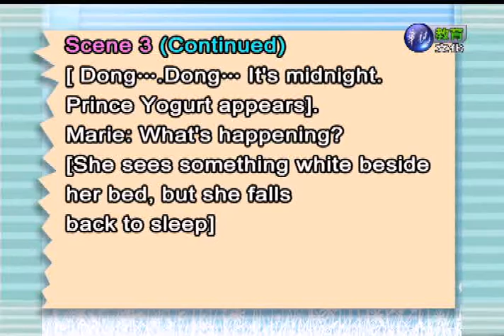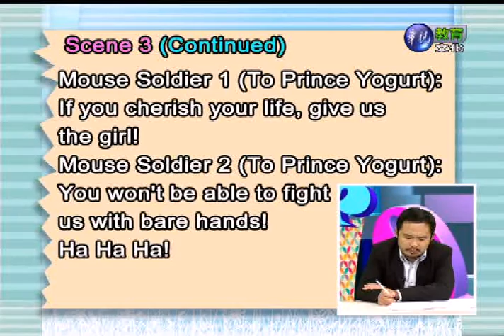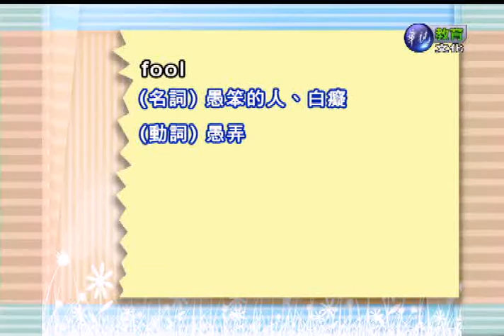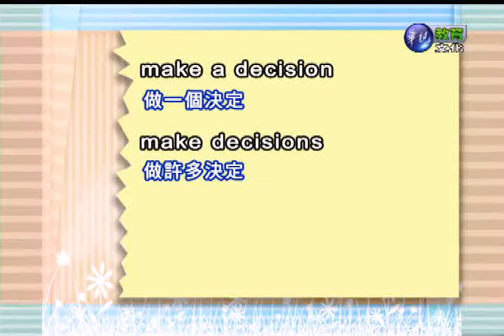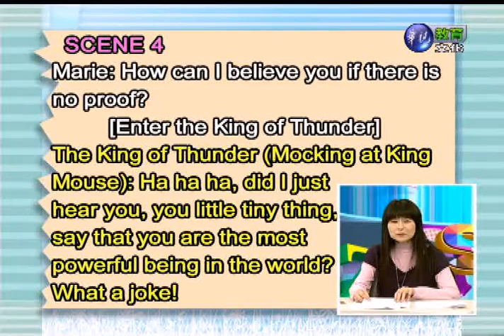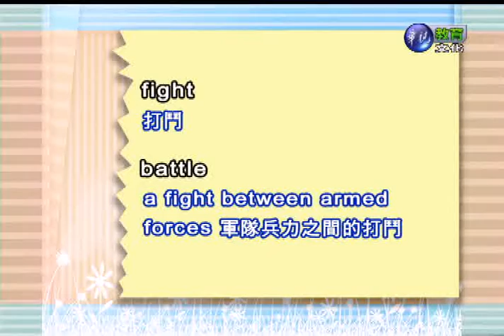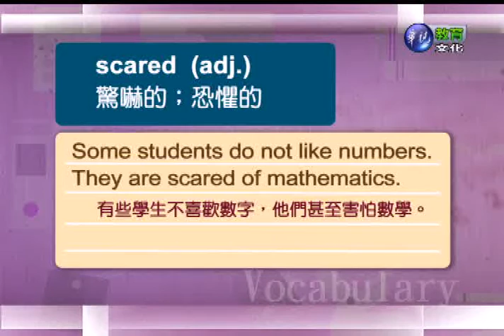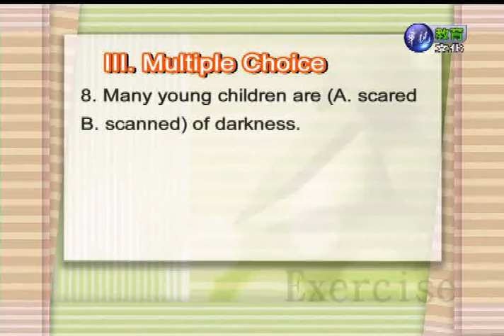英文（二）（商專）_第3講